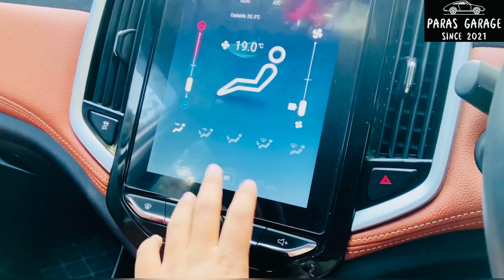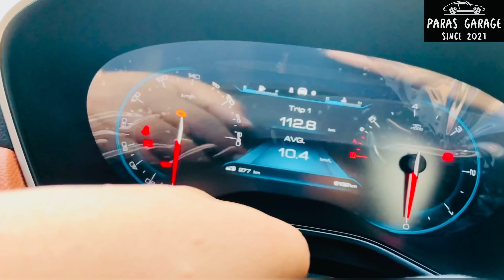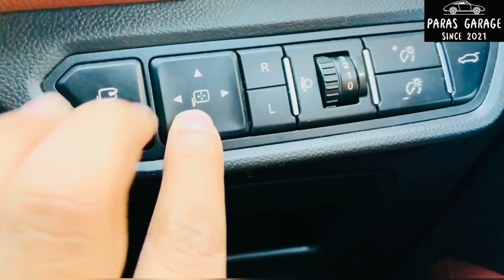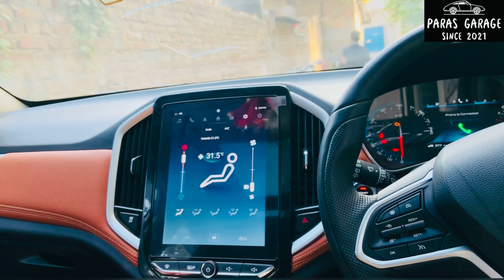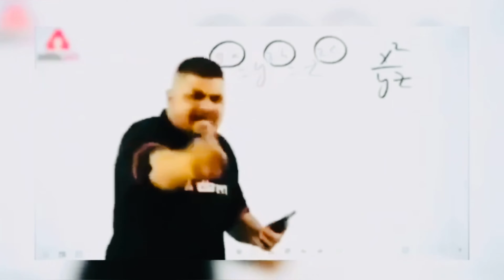MG HECTOR 6STR🔥जितने feature है सब मिलेंगे😁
Full detailed review & honest ownership experience of MG HECTOR 6STR TOP MODEL
ALL FEATURES IN MG HECTOR

About me:-
Hi I’m paras from Delhi
I’m currently studying in class 10th & started my journey of a small YouTuber